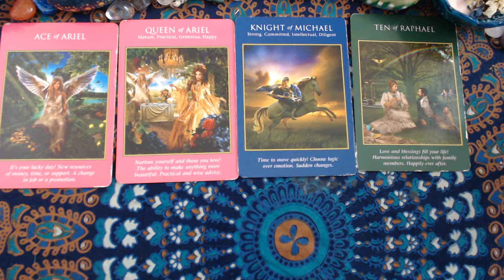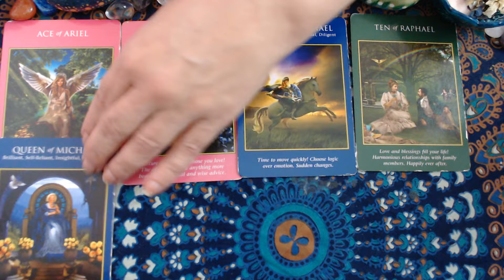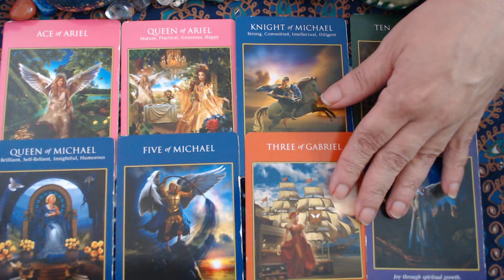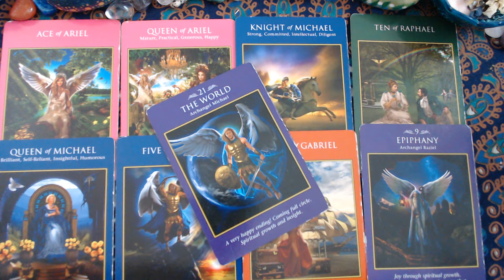TAURUS - YOU KNOW WHAT YOU DESERVE AND YOU GET IT! July 2022 - GENERAL READING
Welcome to the Journey of Love and Light. These Intuitive Tarot readings are for the collective so they may or may not reasonate with everyone.

Cards Used:

Angel Answers:

Oracle of the 7 Energies:

Keepers of the light Oracle Cards:

Mystical Wisdom Oracle:

Sacred Traveler Oracle cards:

Guardian angel Tarot cards:

Postcards from Spirit Oracle cards:

Archangel power Tarot cards:

The Akashic Tarot:

Archangel Michael Oracle:

Energy oracle cards:

The Good Tarot:

Love & Light -44 divine guidance cards:

Alice in wonderland tarot deck:

Manga Tarot:

The Star Tarot:

Light Seers Tarot: